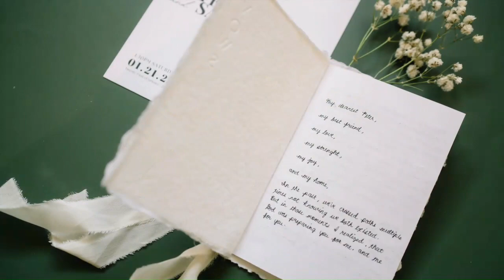Peter & Sara Wedding SDE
Same day edit video of the wedding of Peter & Sara held at Baguio on January 21, 2023